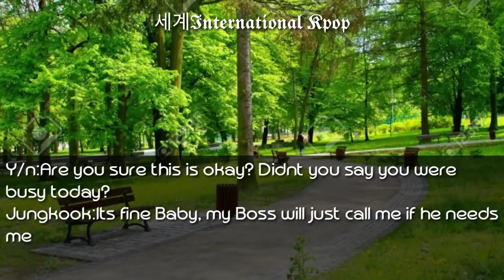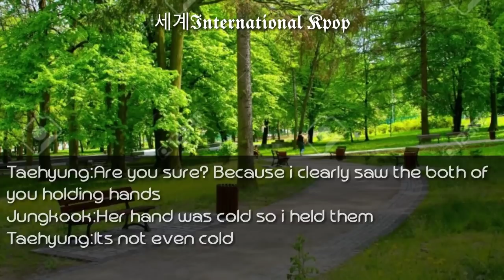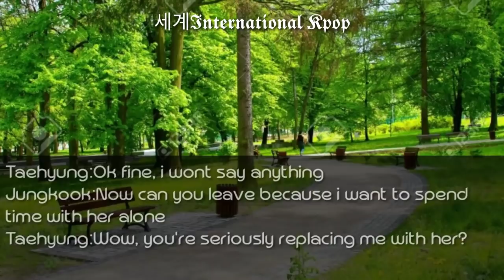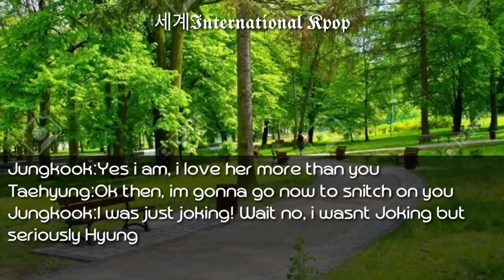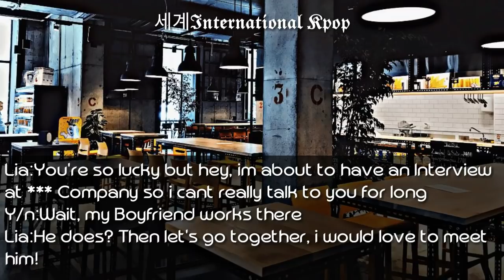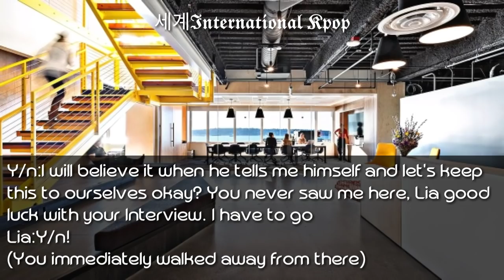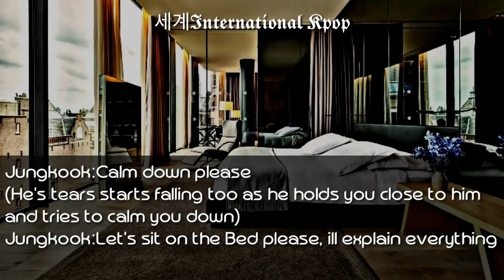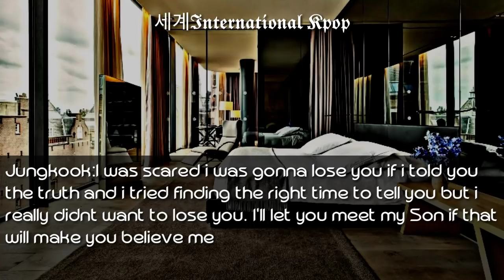1/2 When you find out he has a Wife and a Son | Jungkook ff Twoshot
(Snow Flicktions)